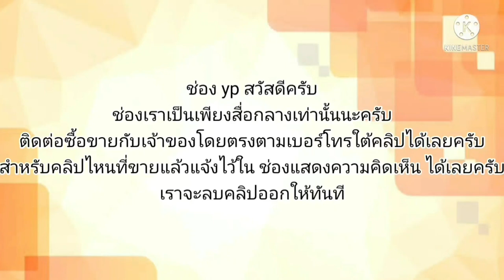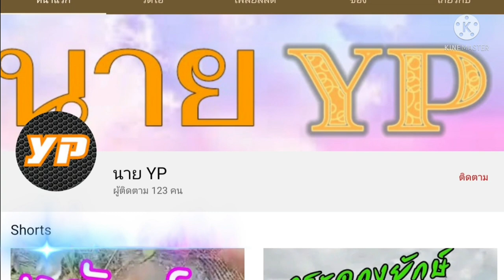฿29,000 saloon ปี97 เครื่อง1600 หัวฉีด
1997 Nissan Sunny

฿29,000

nissan saloon ปี97 เครื่อง1600 หัวฉีด เกียรธรรมดา เพาเวอร์ เบนซินล้วน ไม่เคยแก๊ส น้ำไม่ดัน ควันไม่ไหล ขับทางไกลได้ ภายในไฟฟ้าใช้ได้ครบ แอร์เย็น เพลงเพราะ สีมีรอยบ้างตามอายุ ช่วงล่างพอใช้ได้